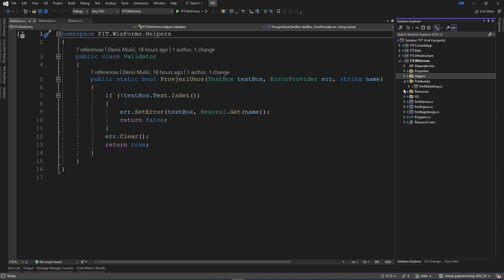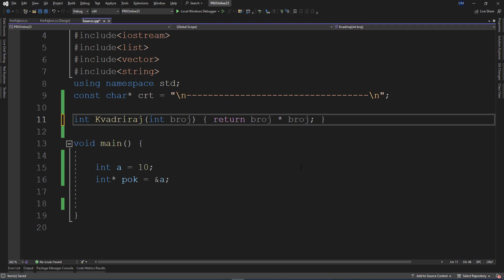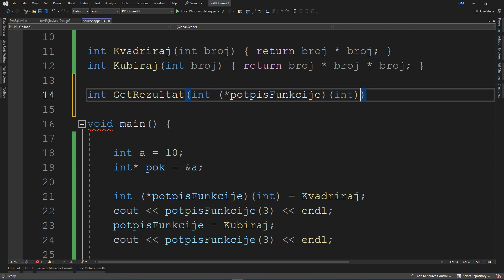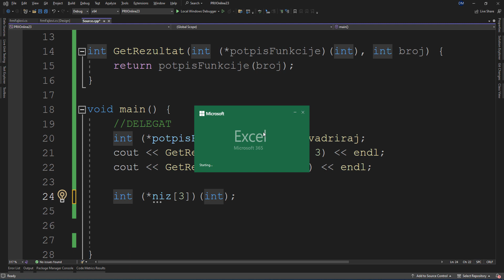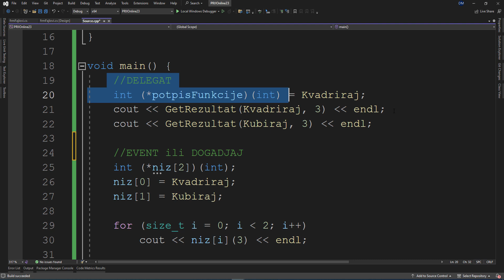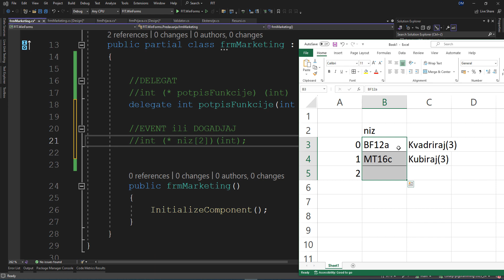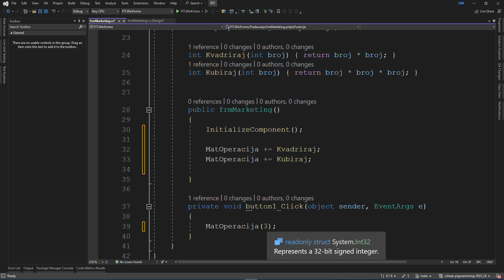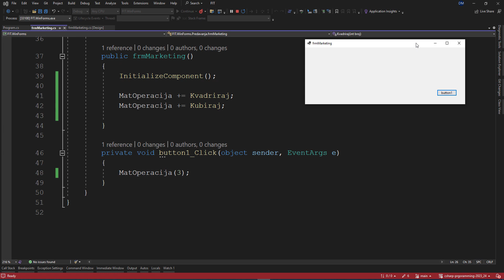[PRIII] :: 2023/24 :: P6 :: 01